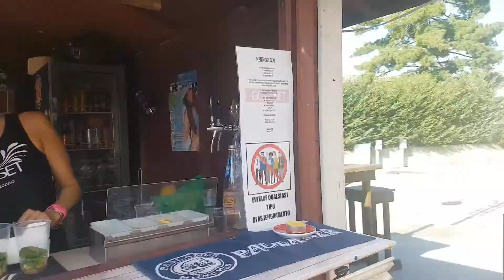BOLLE DI SAPONE MarziArt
bolle di sapone giganti, animazione, feste, divertimento, eventi, MarziArt, giochi, bambini